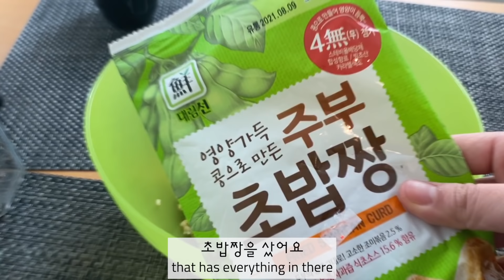국제커플 뉴욕일상 | 통깨 볶는 미국인 남편, 뉴욕 인종차별 반대 집회🙎🏻‍♀️🙅🏻‍♀️, 방구석 재즈 콘서트 달달보이스🍭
이번 한주는 미국에 사는 한국 이민자로서 너무 많이 힘든 한 주였어요..
요즘따라 심해지는 동양인들은 향한 인종차별 사건들에
애틀랜타 총격사건 까지 더해져... 20년이 넘는 미국생활에 잠시 회의가 느껴지기도 하더라구요.
그래도 음악으로 치유받고 사랑하는 남편과 모나 친구들과 즐거운 시간을 보내려 노력했답니다!
오늘도 잊지 않고 방문해 주셔서 감사하고 안전히 행복한 한주 보내시길 바래요❤️